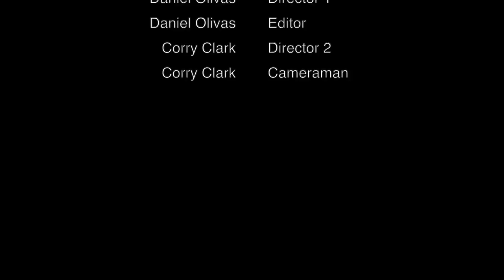Apples and Oranges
We all heard the phrase "you cant compare apples and oranges" well what if they like each other?

Created by Daniel Olivas at Sonoma State University in 2019 as part of Campus MovieFest, the world’s largest student film festival.

Cast & Crew:
Daniel Olivas – Captain